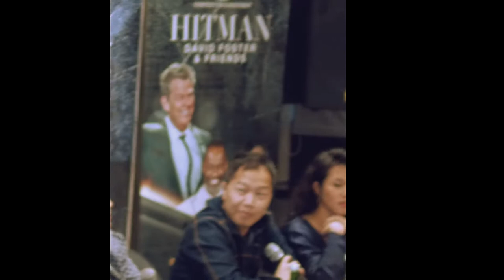Behind The Scene | Sandhy Sondoro - Hitman David Foster & Friends, March 2018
Hitman David Foster & Friends

Feat.
Sandhy Sondoro
Anggun C. Sasmi
Brian Mcknight
Yura Yunita
Dira Sugandi

Dyandra Convention Center, Surabaya - March 22, 2018
De Tjolomadoe, Surakarta - March 24, 2018

BOOKINGS